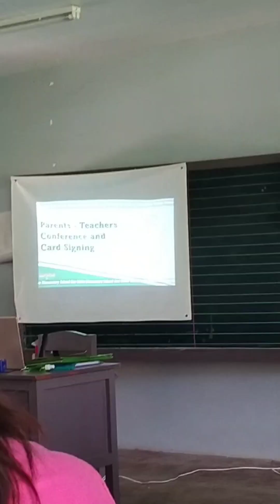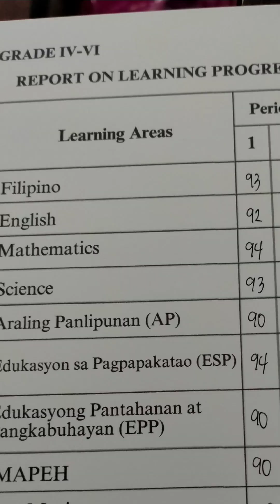Congratulations ate Chelsie 🎉🎉🎉Kasali pala sya sa WITH HORRORS 😂 ay WITH HONORS pala